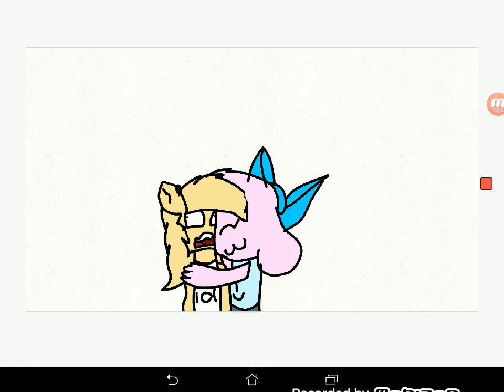GET OFF OF ME!!! ( original meme read descp )